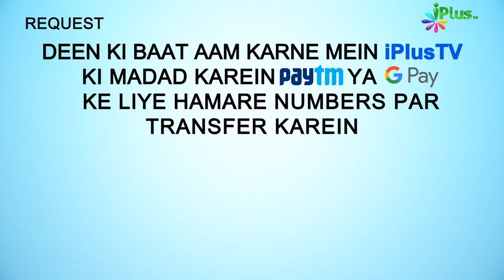Deeni HelpLine Episode 102 | Aapke Sawalo Ke Jawab | Shaikh Kifayatullah Sanabili | iPlus TV